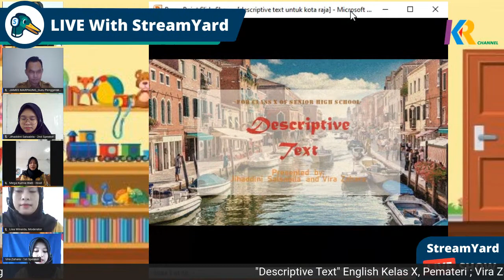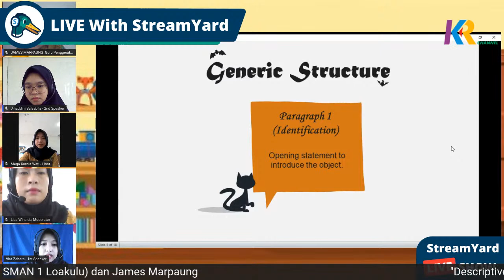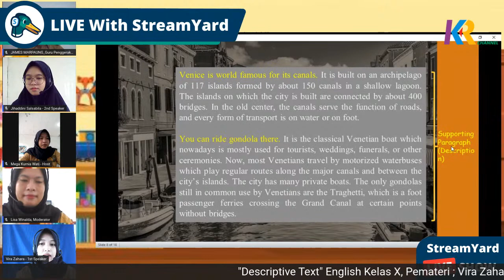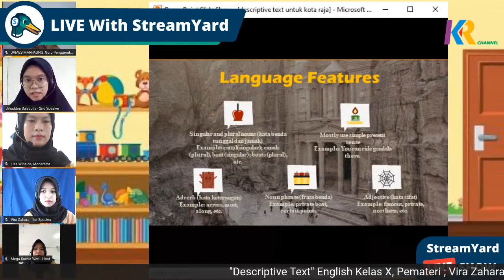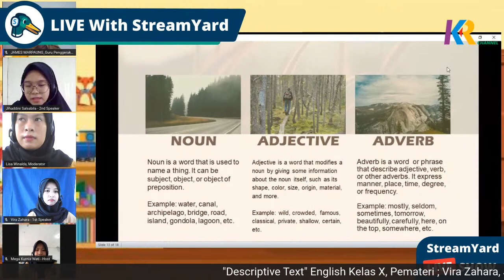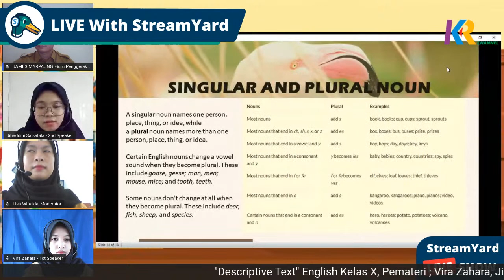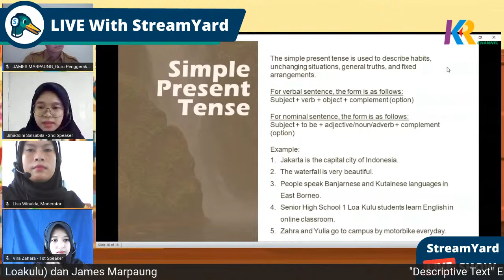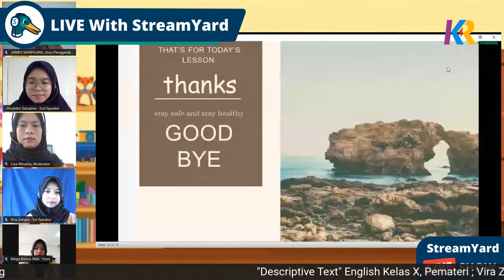DESCRIPTIVE TEXT (MAPEL BAHASA INGGRIS KELAS X SLTA)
Pemateri Mahaiswa KKN UNMUL Bersama Guru Penggerak James Marpaung dan Yessi Herlina (SMA N 1 Loakulu)